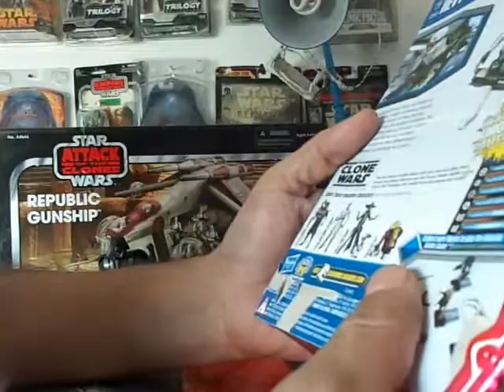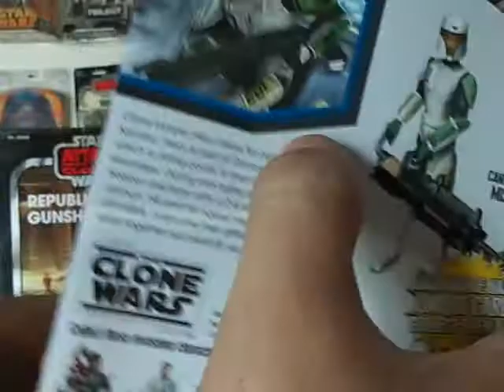Clone trooper Hevy clone wars figura reseña unboxing -star wars-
unboxing y reseña del personaje de clone wars clone trooper hasbro HEVY.